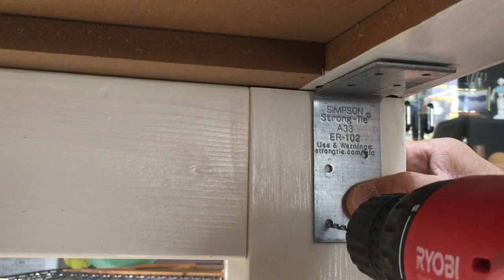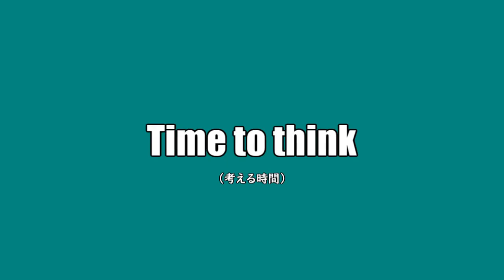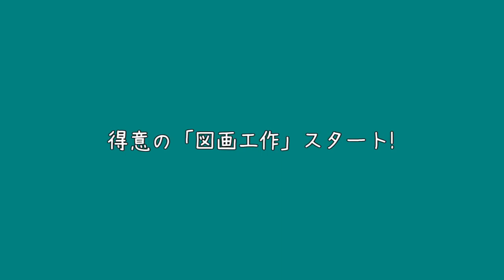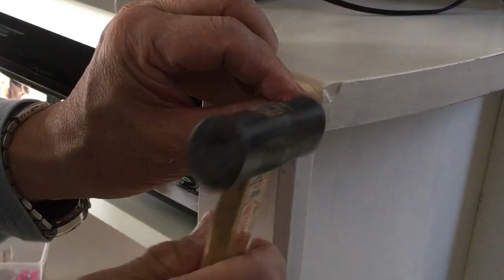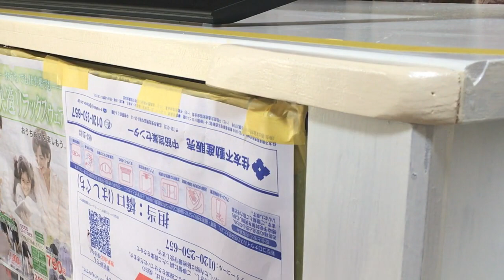【ＤＩＹ】 第3話 リメイクテレビ台とツーバイフォー受棚を合体させる ～ハイセンス４Ｋ６５型（６５Ｕ７Ｆ）テレビを買い替える～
季節は春！暇なボッチですが何かと忙しく、遅れ遅れで歯がゆい次第です。ハイセンス６５型ワイドテレビが我が家にやって来るまでのお話なのですが、やっと受け皿のテレビ台も完成し次回はエディオンさんが運んでくれます、楽しみに待ってます。

【ＤＩＹ】　第２話　テレビ台加工とツーバイフォー材で受け棚を作る　はこちら　⇒

【　ＳＮＳ　～twitter～　】
のんびりｌｉｆｅ　姫高麗芝その後・ＤＩＹ・極小地果樹・ペット・料理、などモロモロ情報　⇒

【ＬＩＮＥスタンプ】（世界に一つだけの珍しいスタンプ）